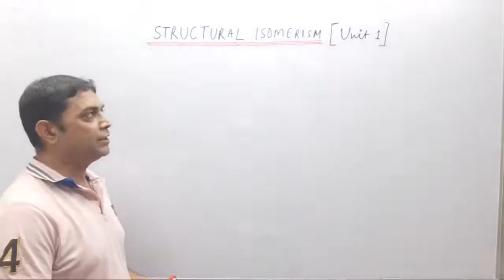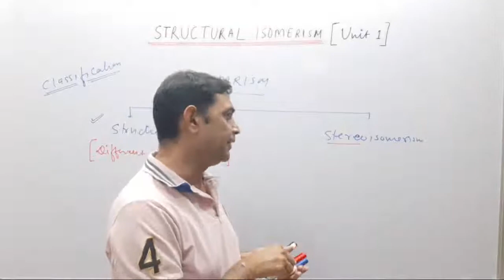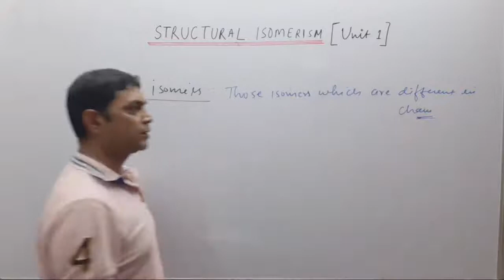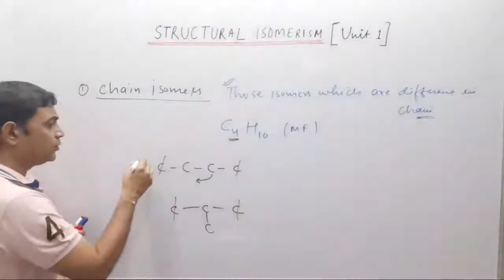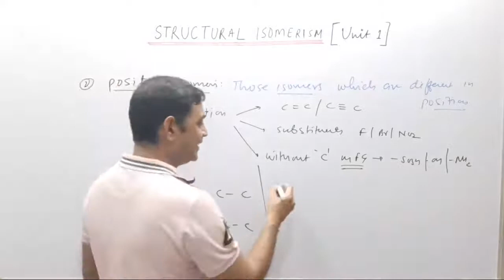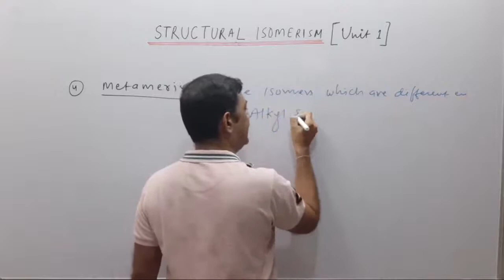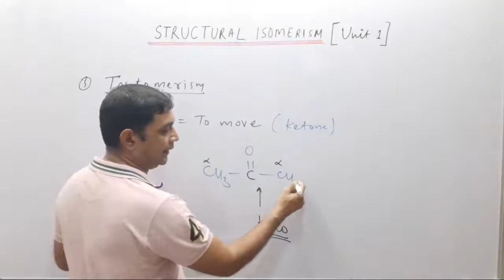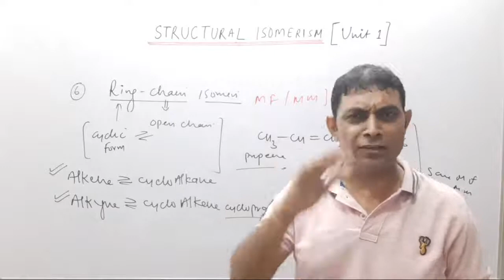Structural Isomerism Unit-I II For College Students Second semester organic chemistry